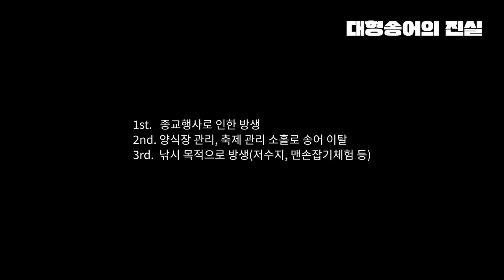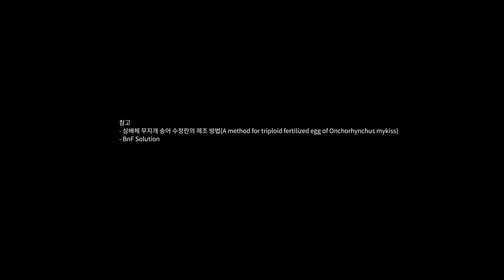[Flyflanet 311]70cm 송어는 어디에서 왔을까? 왜 그곳에 있게 된 것일까?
무지개 송어
평균수명: 3~4년, 최고 6~8년
부화기간: 약 45일
성장길이: 1년(18~20cm) 2년(30~40cm)
성장수온: 15~18도(냉수성어종)
산란시기: 늦가을~봄